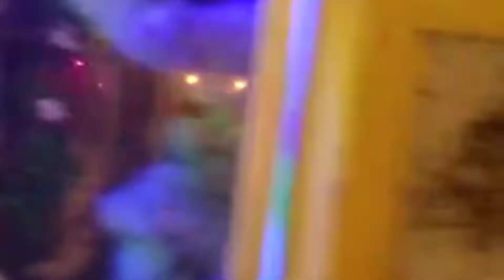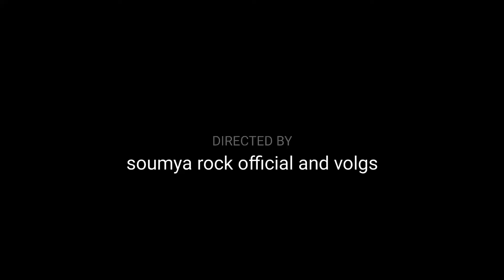NABADWIP Travel vlogs //soumya Rock official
Hii gys hope you like  this short volgs.
 Written by Soumya Rock official volgs
 create by Soumya Rock official volgs
 Main Camera : Redmi note 5